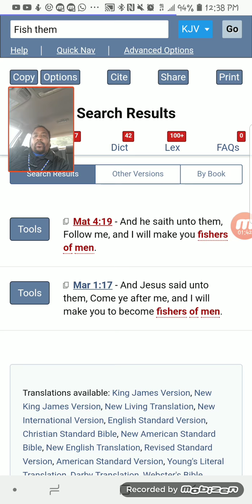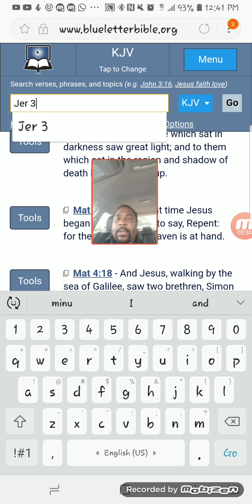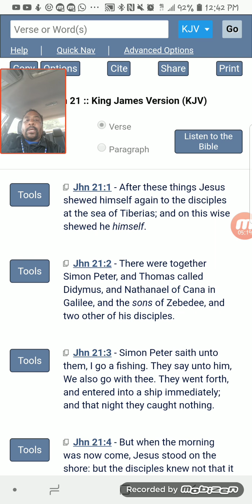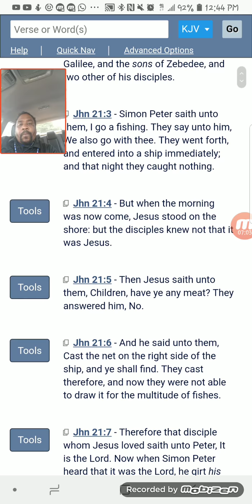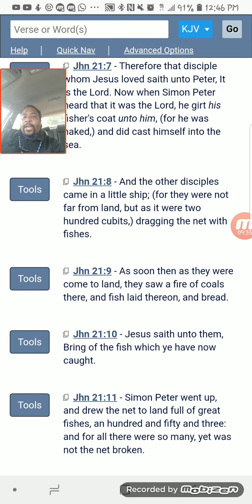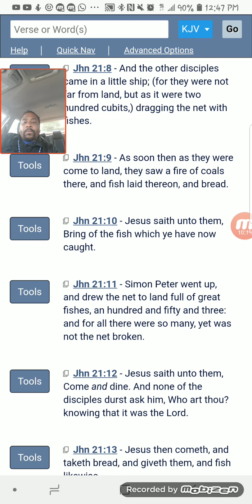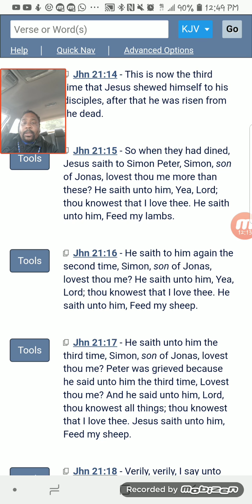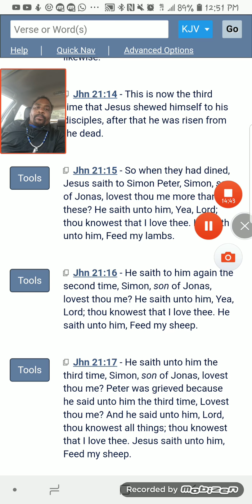GMS Lunchbreak: John 21 & How It Applies Today